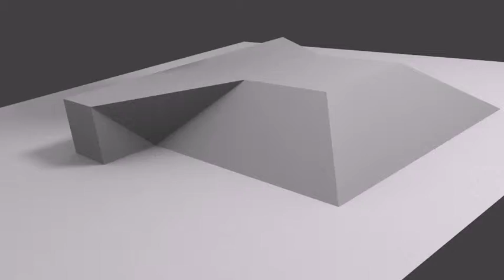Blender Fluid Simulation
A basic fluid simulation to test out how powerful and fast my computer could render it.  I used a resolution of 170, but I don't know why its so blocky.

AMD Athlon II P340 Dual core processor @ 2.2 Ghz
3 Gb RAM
256 Mb ATI Mobility Graphics